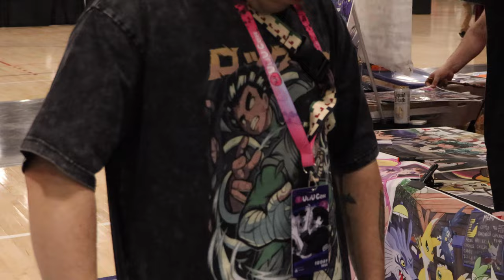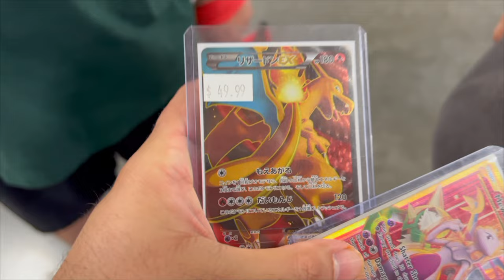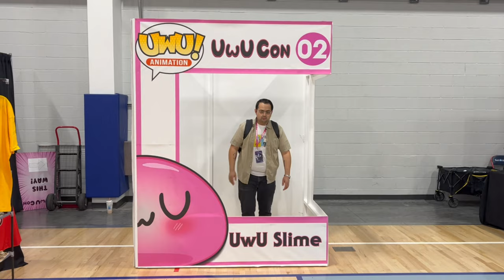THE UWU CON Vlog and Review (2023)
Alright, we are back at uwucon for the second year in a row! Can it live up to the hype of last year? Let us know what you thought of the con based on what you saw here, would you attend?